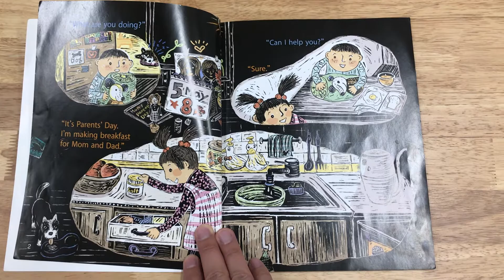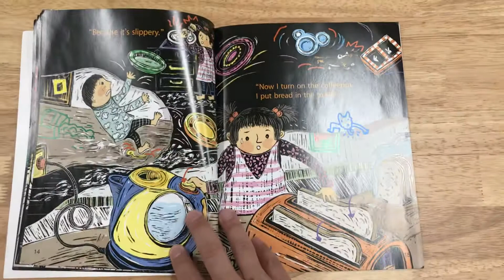Happy Parents’ Day